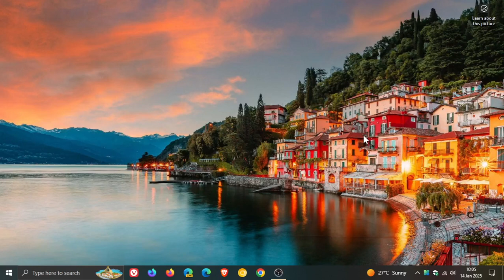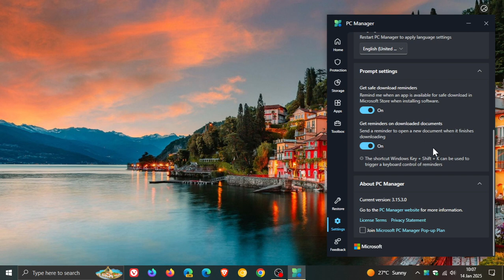This New PC Manager Setting is Completely Pointless!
The latest update for the app includes a new setting that seems to do nothing.